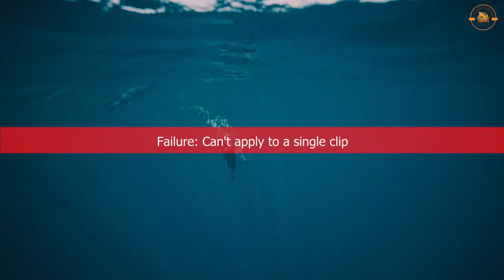Top 8 Amazing Aquatic Mammals That You Had No Idea Existed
In this video, we'll be taking a look at some of the most amazing aquatic mammals that you had no idea existed. From whales to dolphins, these animals are some of the most fascinating creatures on Earth!

Explore the underwater world with these incredible aquatic mammals! From playful dolphins to majestic whales, these top 8 animals are sure to fascinate and amaze. With unique abilities such as echolocation and deep diving, these creatures have adapted perfectly to their aquatic environment. Immerse yourself in the trend of ocean conservation and discover the beauty of these fascinating marine mammals. Dive into the depths of the ocean and witness the awe-inspiring grace and power of these top 8 amazing aquatic mammals.

Watch this video to learn about these amazing animals, and be surprised by how much you didn't know about them! From whales to dolphins, these animals are some of the most fascinating creatures on Earth!

Hello, everyone! Welcome to Animal Safari."Explore the wild world of animals with Animal Safari! Our channel is dedicated to showcasing the fascinating behaviors and interesting facts about the animal kingdom. From wild lions to domestic cats, we cover it all. You'll learn something new with every episode, which are packed with stunning footage and expert commentary. Our channel is perfect for animal lovers, nature enthusiasts and anyone interested in learning more about the animal kingdom. Join us on this journey of discovery, and don't forget to subscribe to Animal Safari for more animal-related content and updates. keep watching and don't forget to Subscribe "" Animal Safari "" Thank You!animalsafari animals animallover nature animals animalshorts wildlife safari animalknowledge #2023